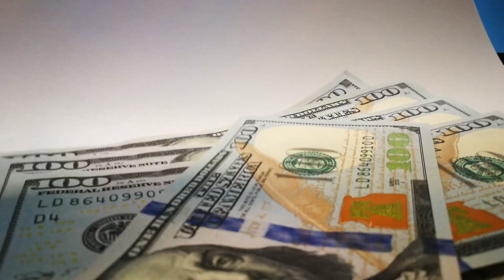Tekashi 6ix9ine fue secuestrado